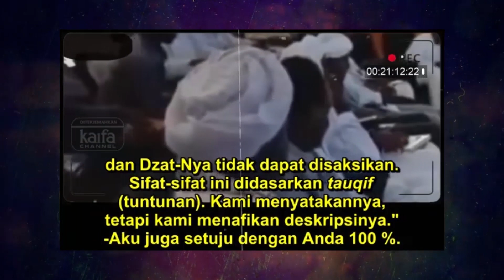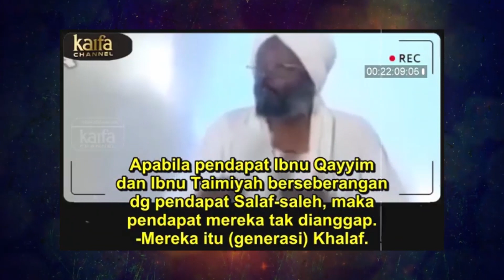Wahabi Mengingkari Ibnu Taimiyyah dan Kitabnya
Bukti Salafi-Wahabi Mendustakan Ibnu Taimiyyah dan Kitabnya, terjadi saat kedua ulama debat  di Sudan. Ia mempertemukan kaum Asy’ariah (Ahlu Sunnah wal Jamaah) vs Salafi-modern. Mereka saling klaim sebagai kelompok yang mengikuti Salaf-saleh. Tema yang dibahas tak tanggung-tanggung, tauhid atau akidah. Satu menempuh manhaj takwil, satunya lagi skriptural-tekstual. Dalil, hujah dan argumen ilmiah dijabarkan dan diadu dalam debat ini.